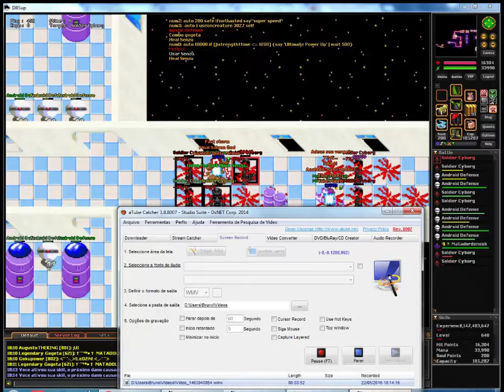Quest Magic Wall (DBSup) #1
Quest level 500 .
Planeta City 17.